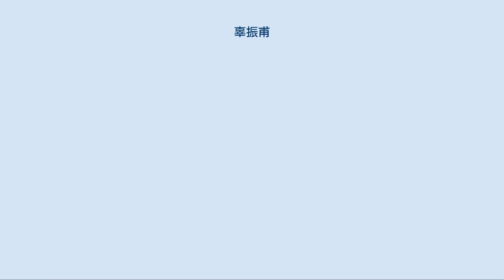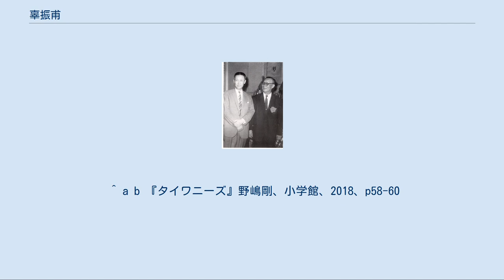辜振甫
辜 振甫（こ・しんぽ）は、中華民国（台湾）の財界人。
台湾工商協進会理事長、台湾証券取引所初代理事長、海峡交流基金会初代理事長などを歴任した。
祖籍は福建省恵安県、字は公亮、台湾の五大家族といわれる名家出身。
 日本統治時代の台湾で一代で財閥を築き上げた辜顕栄の五男として生まれる。
1941年（昭和16年）、台北帝国大学法学部卒業後、東京帝国大学でビジネス管理などを学ぶ。
日本降伏時に日本軍の中宮悟郎や牧沢義夫らと台湾独立を画策、台湾総督の安藤利吉に協力を持ちかけたが拒否され、1946年に逮捕、国土不法占拠共謀罪で2年2か月の禁固刑を受ける。
 その後台湾に戻り、国民政府の土地改革などに協力、土地の供出の見返りとして得た台湾セメントなどの事業で、父・辜顕栄から引き継いだ事業を発展させた。
日本の経団連に相当する台湾工商協進会の理事長や台湾証券取引所の初代理事長なども務め、台湾財界の巨頭となった。
 1982年（民国71年）、蔣経国政権で中国国民党中央常務委員となり、1990年（民国79年）には国家統一委員会委員や海峡交流基金会の初代理事長に就任、対中交渉役のトップとなった。
1993年（民国82年）、海峡両岸関係協会の汪道涵会長とシンガポールで初のトップ会談である辜汪会談を実現。
1998年（民国88年）にも上海で汪会長と再び会談し、北京で江沢民中国共産党総書記とも対面した。
李登輝政権で長く総統府資政（顧問）を務め、総統特使として3回、APECに参加するなど、1990年代、台湾の重要な政策決定の中核に常にいた人物である。
 辜振甫は京劇の大ファンで、自ら演じることもあった。
とくに好んだのは諸葛亮の役で「借東風」や「空城計」などの諸葛亮をしばしば演じた。
1998年（民国87年）には日本で公演している。
 日台国交断絶後の両国窓口機関設置に関与するなど（亜東関係協会常務監事）、日本の政財界とのパイプも極めて太く、晩年には早稲田大学から名誉博士号が授与され、同大学内庭園に辜氏の名前が付けられたという。
 2005年（民国94年）2月2日、台湾政府は国立国父紀念館で追悼式を挙行した。
陳水扁総統が「台湾の社会が最も尊敬した人物」と最大級の賛辞を送り、故人の国家への貢献を称える「褒揚令」が読み上げられた。
中国側からは、汪・海協会会長の個人代理として、同協会の孫亜夫副会長（兼国務院台湾事務弁公室副主任）と李亜飛秘書長が弔問のため訪台した。
日本側からも日華議員懇談会会長の平沼赳夫元経済産業大臣、財団法人交流協会会長、経団連事務総長ら、政・財・学の各界要人50人余が参列した。
 ^ 台北市生まれとの説もある。
 ^ a b 『タイワニーズ』野嶋剛、小学館、2018、p58-60